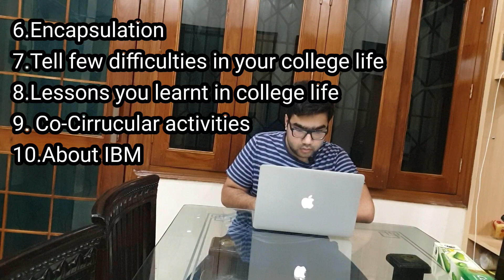Today's IBM Interview Experince| Techincal and HR | Discussion in Just 2 minutes | ASE Profile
Hey Guys:

In this video, I have told the latest asked IBM's interview questions for both Computer Science and Non-Computer Science Students so that one can easily land a job in IBM.

Come in the comment section in case of any query or doubt.

Hey guys:
Just remember these points while attending any interview and you will crack ittttttttt!

IBM technical round interview question for non cs background students

non computer science
Assessment Engineering CSE Cognitive ability test